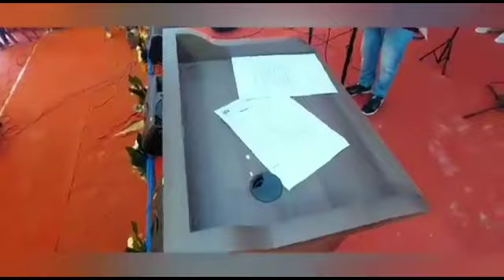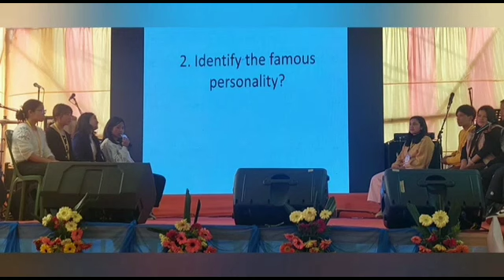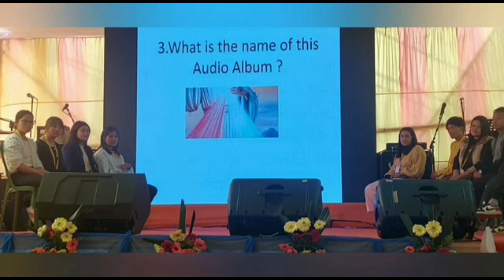8th Vlog || 27th Annual Youth Convention 2023 || Org by EPCYFS || Rhenock East Sikkim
Jaimashi Hajur Haru Sabhai Janalai 🙏
23rd Annual Youth Convention 2023
Org by (EPCYFS) at Rhenock East Sikkim
Date- 23rd January & 26th January 2023